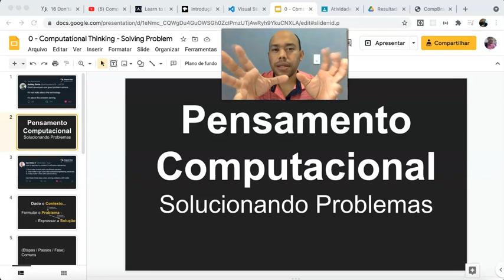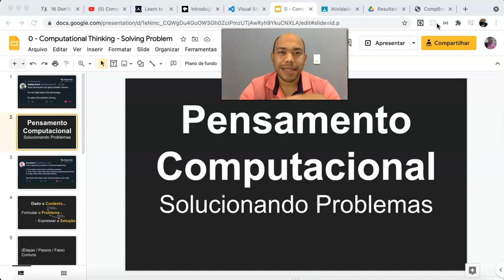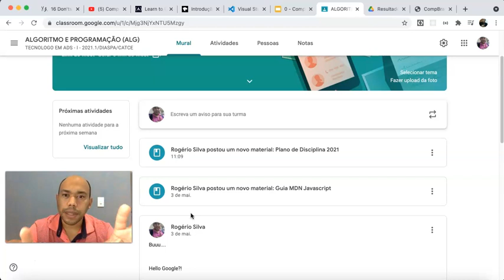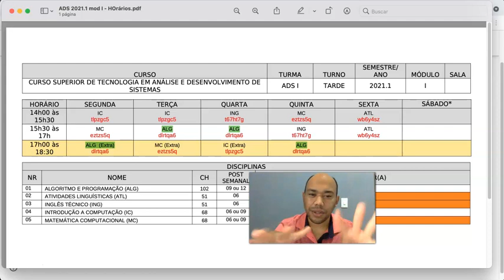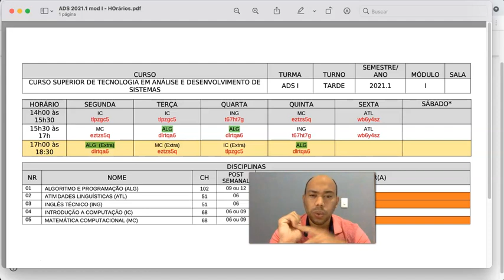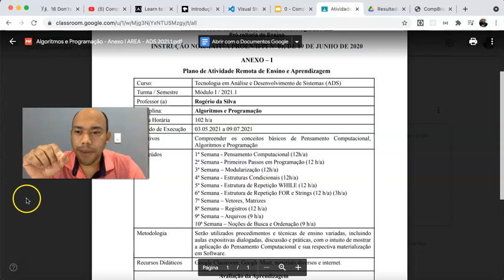#1 - Boas vindas e informes gerais sobre a disciplina